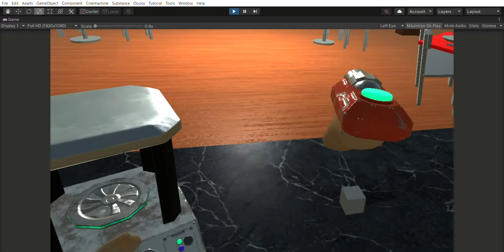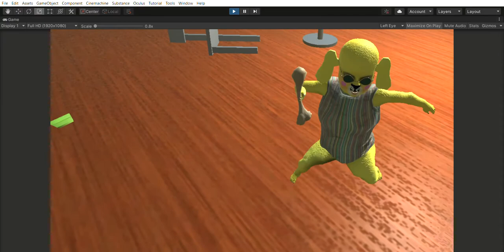VR Kitchen Ninja game pre-alpha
early stages of my ninja cooking fighting game